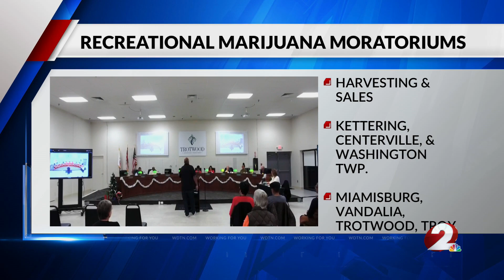West Carrollton approves 9-month marijuana moratorium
West Carrollton has joined numerous other cities across the Miami Valley in approving moratoriums for marijuana businesses.